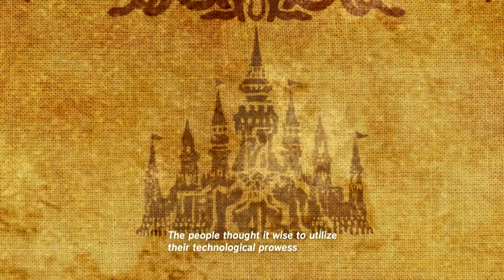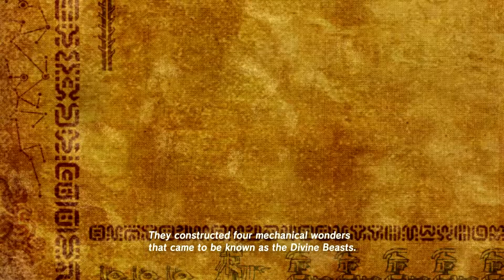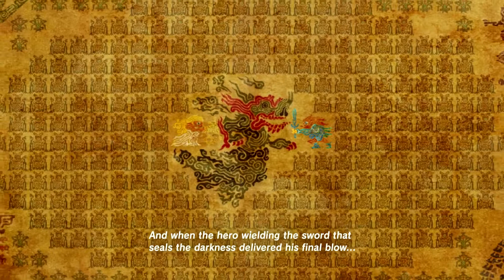Breath of the Wild part 14: The Great Chicken Hunt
After talking to a old women about what happened 10,000 years ago I decide to save Hyrul by getting a emotional broken down farmer his chickens back. Baby steps.